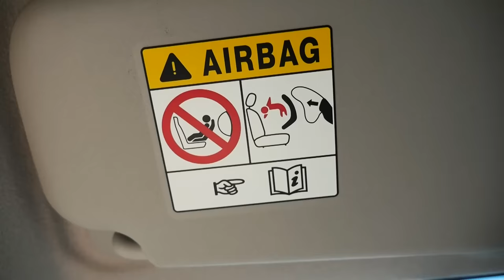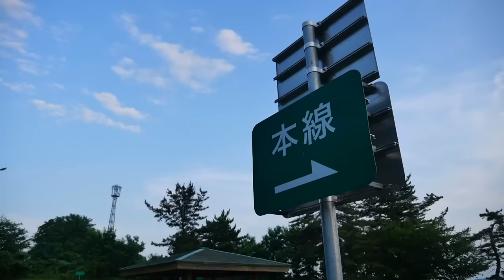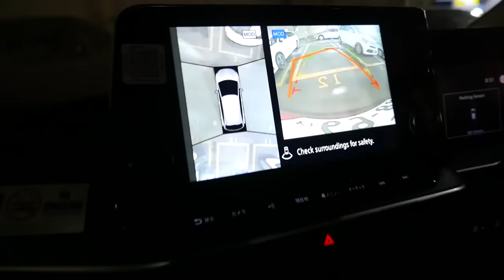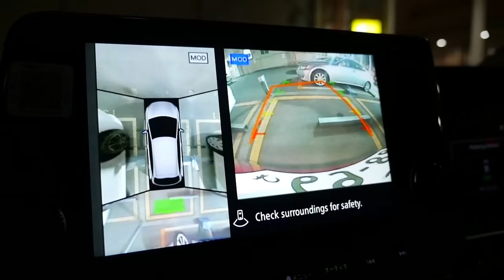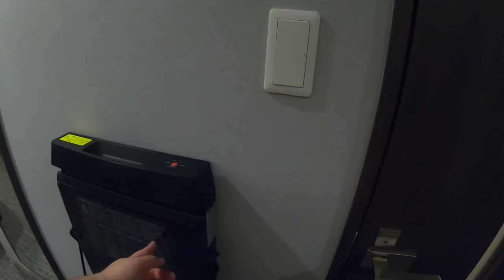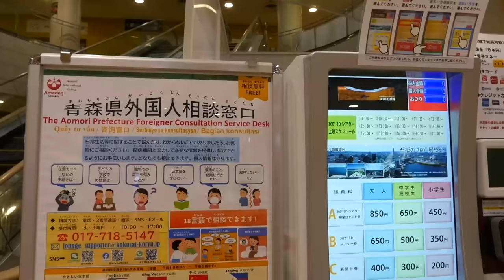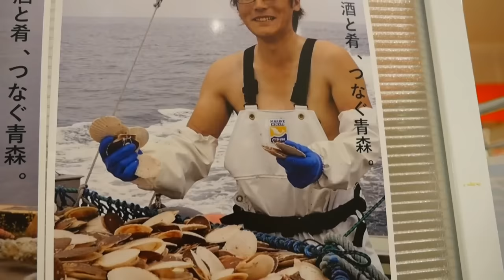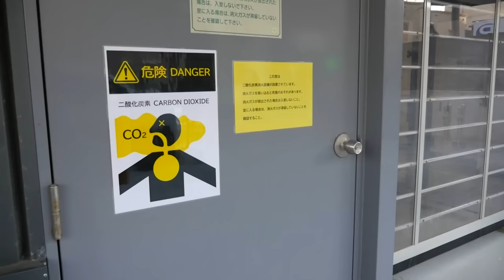Being a Fat Loud American in Aomori Japan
🏄‍♂️🌞 Hang ten with me as I catch the summer vibes and hit the road for an epic adventure to Aomori Prefecture! This trip was all about riding the waves of excitement and soaking up the sun-soaked beauty of northern Japan. 🚗🌊

From cruising along the scenic coastlines to indulging in mouthwatering local eats, this road trip had it all. We explored hidden beaches, tasted fresh seafood delights, and even caught some gnarly waves. 🦀🏖️

Join me in this summer escapade and experience the thrill of Aomori's natural wonders, culture, and irresistible laid-back vibes. Grab your board, it's time to ride the Aomori wave! 🌅🏄‍♂️

Feel free to use or modify this description for your video, and ride the Aomori wave with style! 🎥🤙

Welcome back to the Tkyosam channel.  The most awesome Japan related channel on the interwebz.

🎲 Bitcoin: 14GtEp2MAHyLzhsQ6s6j5yPVGr78qbQtzA
🎲 Bitcoin Cash: qq37jcmp294h9dnu5wnmtl8kse8sxs4custh6qg4v3
🎲 Ethereum: 0x0BFFA7e445Ae876fF198db2f1C2f5851a4AE8C1B